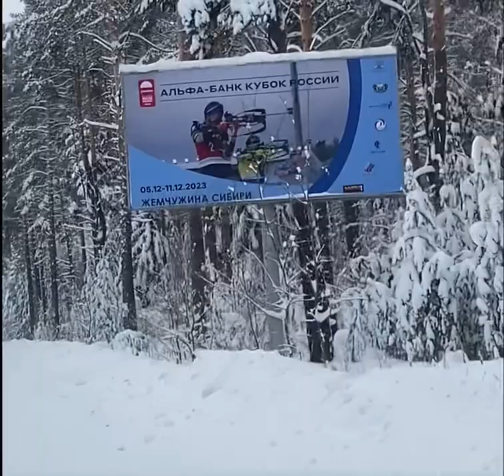Siberia. Tyumen. Trip to “The Pearl of Siberia”. Skiing and biathlon center. Жемчужина Сибири.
Жемчужина Сибири. The Pearl of Siberia.